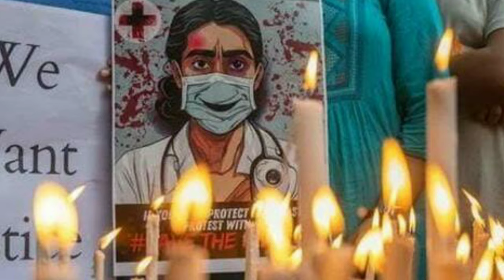Kolkata Doctor Rape & Murder Case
Kolkata doctor rape murder
Kolkata doctor murder
kolkata murder rape case
Kolkata rape murder case
Kolkata lady doctor case
Kolkata rape case
Kolkata trainee doctor murder
doctor raped in kolkata
RG kar medical hospital rape & murder
We want justice
Justice for Kolkata doctor rape case